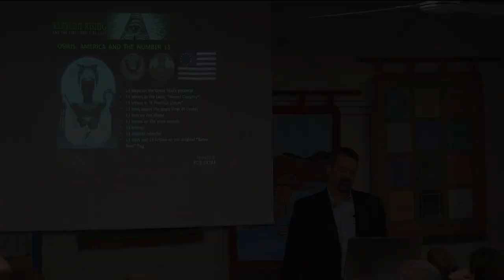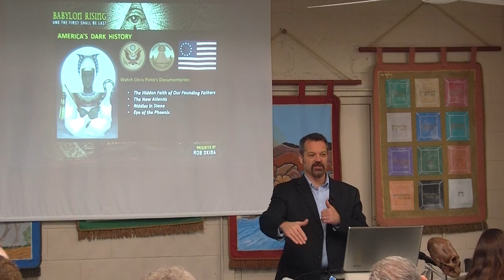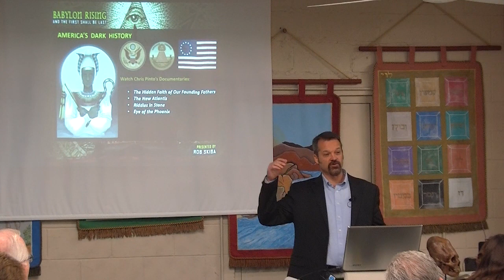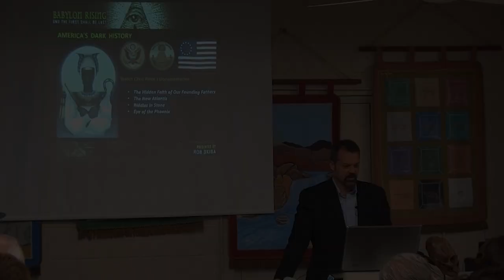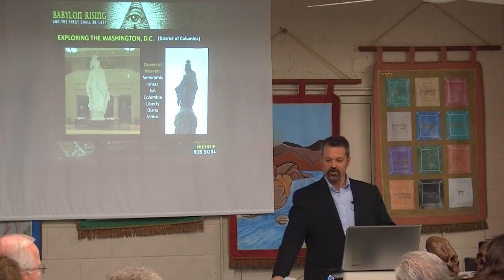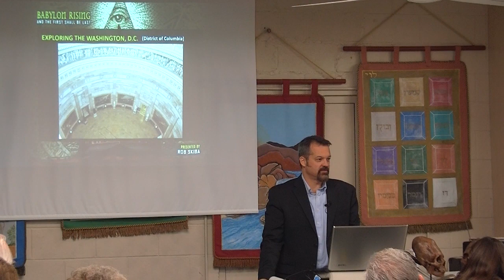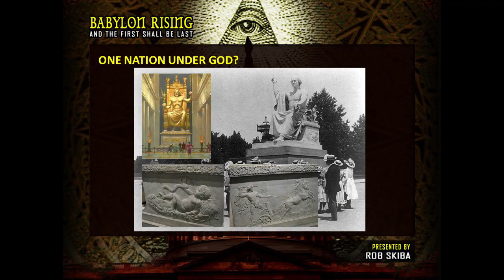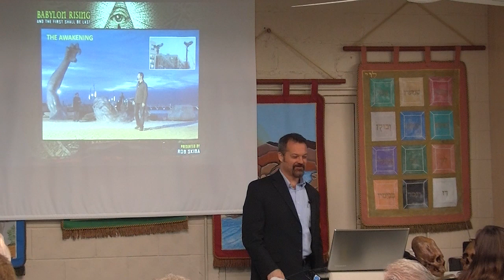ONE NATION UNDER GOD?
In this segment of a presentation I did in Pocola, OK in January 2016, I cover a little bit of the material from Chapter 4 of my book, Babylon Rising: And The First Shall Be Last, wherein I challenge the notion that we live in a "Christian founded" nation. In which "god" do we put our trust? See for yourself.

NOTE: Concerning the issue of Barbara Bush allegedly being the daughter of famed occultist, Aleister Crowly, there are certainly many counter-arguments to this theory and obviously, many will disagree either way. So please do  your own research and decide for yourself what is and what is not true concerning this issue.

Indeed, as always, I recommend you search and see if ANY of the things presented in this video are true.